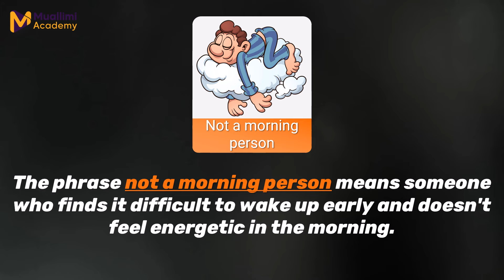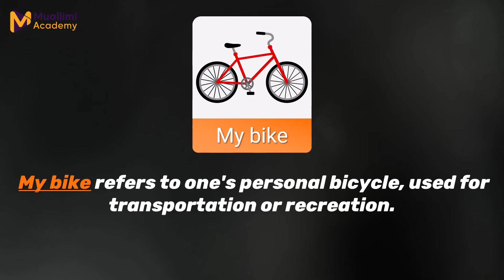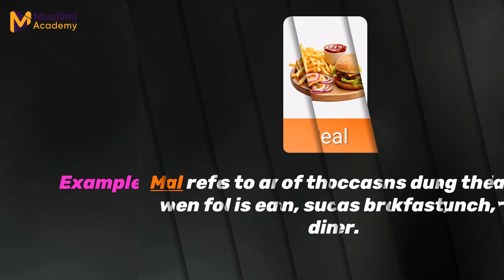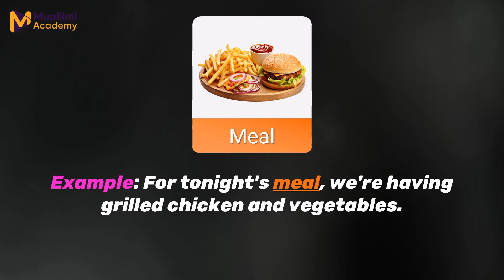My Weekend Routine | Improve Your English | English Listening Skills - Speaking Skills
Hello, English learners! Today we will practice our listening and speaking skills as well as also learn some interesting vocabulary and expressions. Our story for today is 'My Weekend Routine' - My Daily Weekend Routine. Listen carefully.

Enhance your English skills with our captivating learning video! Join us for a unique session where we dive into listening, speaking, and expanding your vocabulary through the engaging story of 'My Weekend Routine'. This video is perfect for learners at any level looking to refine their English in a fun, interactive way. We'll explore practical expressions, daily activities, and much more. Don't miss this opportunity to improve your English with real-life contexts. Hit play, learn, and enjoy the journey to fluency!

📘 What's in this lesson:

- Follow Alex's weekend routine.
- Learn and understand easy, practical English words and phrases.
- Listen attentively to Alex's narrative, then practice speaking to refine your pronunciation.
- Review the story at the end to see how much you've learned!

🕒 Chapters:

00:00 - Introduction
00:16 - Alex’s Weekend Routine Story
02:59 - Vocabulary and Expressions Explanation
06:24 - Speaking Practice with Alex’s Story
11:26 - Listen to the story one more time
13:41 - Conclusion

This lesson is designed for beginners but is also beneficial for learners at various stages. Dive into Alex's weekend activities and boost your English language skills. Learn how daily vocabulary can be applied in different scenarios and grasp the subtleties of English.

Listen, practice speaking, expand your vocabulary, and step closer to English fluency with each lesson!